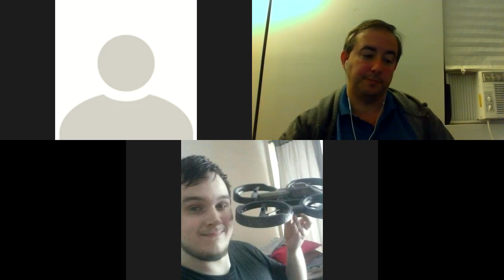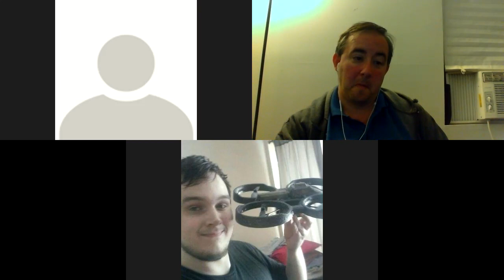ES1548:Hardwick Talk. Walking Dead Stuff! Roseanne Spinned Into The Connors!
Matrixlord212, James S & Von.